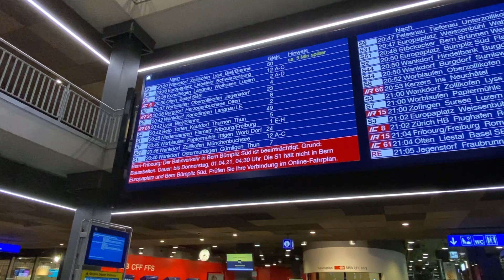A GORGEOUS CITY BERN, SWITZERLAND CAPITAL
I take a walk around the city for a couple of hours and was captivated by the beauty of this gorgeous city.  Arrayed with beautiful buildings, historic spots, landmarks, and awesome shopping district.